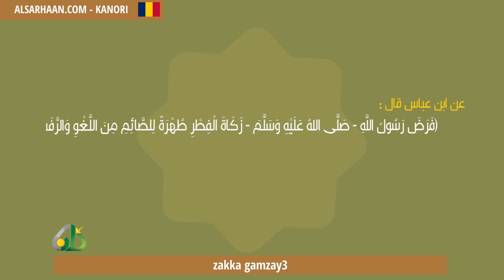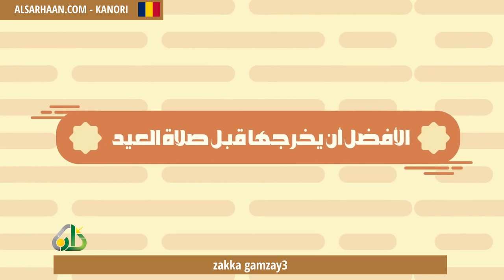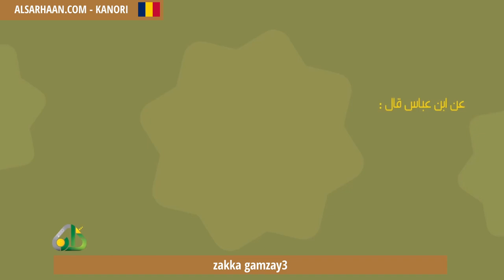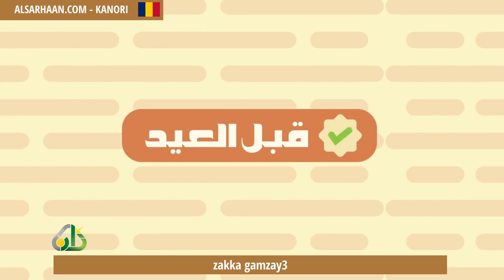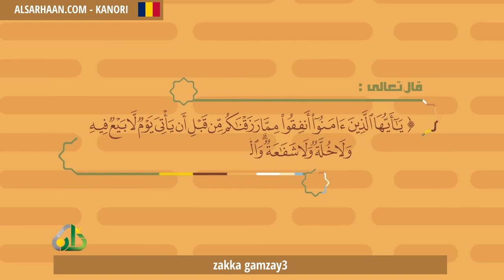zakka gamzay3 زكاة الفطر